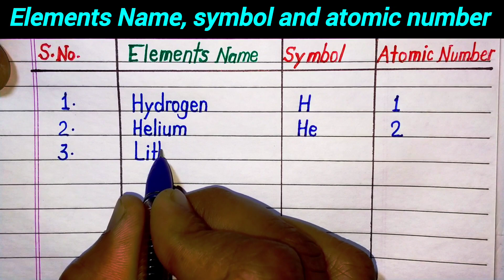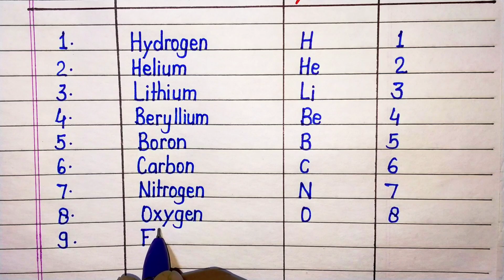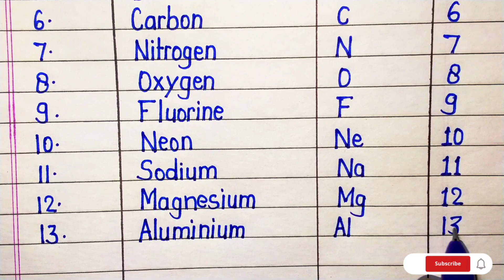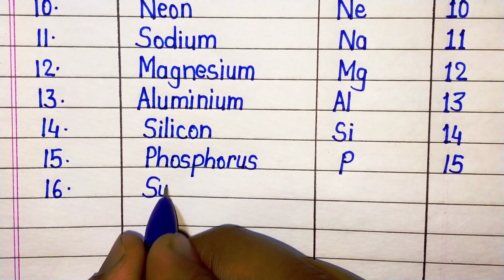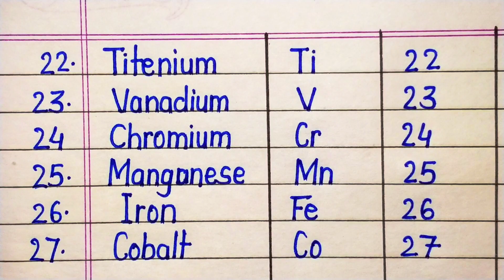Elements name 1 to 30 | elements name and symbol atomic number